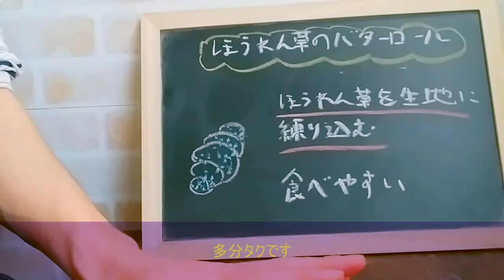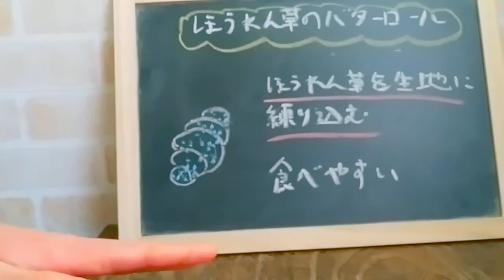【野菜たっぷりヘルシーパン】ほうれん草のバターロールの作り方 How to make spinach butter rolls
今回はほうれん草を使った健康志向のパンを作っていきます
タクも普段から肉ばっかり食べてるのでもっと野菜食え

パン生地
強力粉　80g
薄力粉 20g
グラニュー糖　10g
塩 1.5g
脱脂粉乳 4g
全卵 10g
水 27g
バター 15g

Bread dough
80g strong flour
20g flour
10g granulated sugar
1.5g salt
4g skim milk powder
10g egg
1g instant dry yeast
30g　spinach
27g water
15g butter

一次発酵
35℃　　50分⇒パンチ⇒20分
First fermention
35℃ 50 minutes⇒punch⇒20minutes

二次発酵
35℃　50分
Second fermentation
35℃ 50 minutes

焼成
200℃　12分
Bake
200℃  12 minutes

初めましてタクといいます　いつもパン生地ばかり捏ねてる頭のおかしいやつです
このチャンネルでは本格的な生地でで作るパン作りや少し変わったパン(私のぶっ飛んだアイデア)、リクエスト企画などをメインに紹介していきます！
少し手間はかかっても美味しいパンを味わいたかた是非このチャンネルの動画を参考にして頂けたら嬉しいです！

Nice to meet you, I'm a taxi. It's a funny guy who always kneads bread dough.
In this channel, we will mainly introduce bread making with authentic dough, slightly unusual bread (my crazy idea), request planning, etc.!
If you want to taste delicious bread even if it takes a little time, I would be grateful if you could refer to the video on this channel!

このチャンネルのおススメの動画

香ばしい香りがたまらない❗　おいしいアーモンドクリームパンの作り方　How to make　Almond cream bread

【ウールロール】ウールロールアレンジ!　ウールロールちぎりパンの作り方　How to make　Wool roll torn bread

もちもちふわふわ食感!　簡単に作れる白パンちぎりパンの作り方　How to make　Tear bread

もっちりベーグルにあんこたっぷり❗　抹茶餡ベーグルの作り方　How to make Matcha bean bagel

練乳クリームたっぷり❗　甘くてもちもちな白パンと練乳クリームのパンの作り方　Making　condensed milk bread

赤ワイン香る！　ワインレーズンブレッドの作り方　作ってみた Making Wine raisin bread